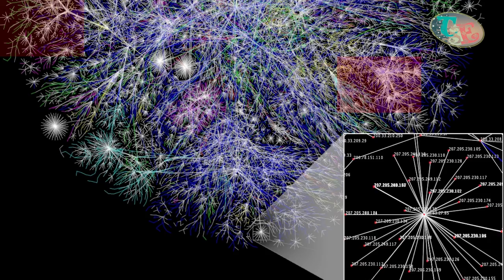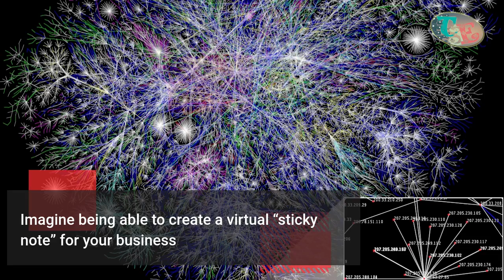how to profit from pinterest - Increase Profits using Pinteresr free traffic source.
👌Share👌 the video and press 👍the like👍button, Leave a ✍️comment✍️ about the video
▬▬▬▬▬▬▬▬▬▬▬ஜ۩۞۩ஜ▬▬▬▬▬▬▬▬▬▬▬▬▬
Pinterest is a fast-growing image-based social networking site that not only offers a unique approach to the way that people communicate, but it offers incredible potential to maximize your business exposure and brand awareness.

Even those who held no interest in other types of social media sites have jumped on board Pinterest simply because it offers a very innovative method to share and communicate with others who hold the same interests.

We Aim To Help You Make The Right Decision Before Purchasing, We Express Our Opinions And It’s Your Responsibility To Verify Any Claims Before Making A Purchase. Join My List for exclusive training and Digital Product review, demo and bonuses

-~-~~-~~~-~~-~- Download 130+ Online Business eBooks and start making money with free traffic. Here is the link.